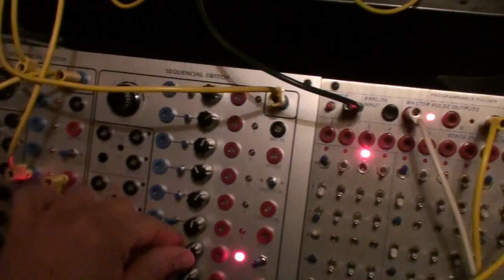The blue hit machine - Shake it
Forgive me for all these camera movements.
I could not help it to shake all my body :)

Grille module driving 3 x Radio Music.
Changing patterns via Serge sequencing panel.
Orgone Accumulator for hihats.